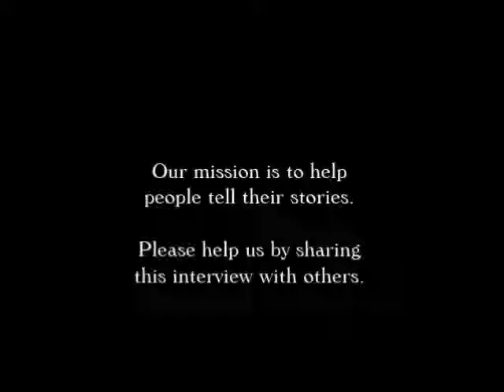Karrin Allyson Interview on The Paul Leslie Hour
Are you here? We need you to be here! We want you to be here, listening to The Paul Leslie Hour. We want to welcome you to the show! We need to welcome you to the show!

We have a really quick interview from the archives. Paul was speaking with singer and recording artist Karrin Allyson. She’s a multiple Grammy-nominee.

So what you’re about to hear is jazz vocalist Karrin Allyson talking with interviewer Paul Leslie about her album "Many a New Day: Karrin Allyson Sings Rodgers and Hammerstein.” On that record she interpreted songs ranging from ‘Oh, What a Beautiful Morning’ to ‘Happy Talk’ to ‘I Cain’t Say No’…

Real quick, I need and want to tell you that this show depends on listeners just like you. Listening to the show is a big help, but you can also contribute by going

And now, we need to finish this intro so we can hear the Karrin Allyson interview. I want to, too!